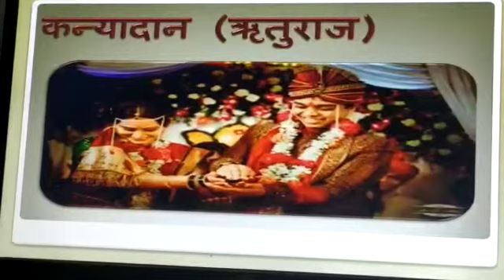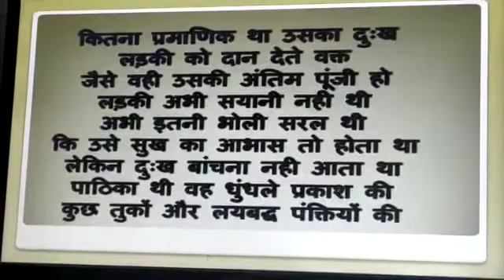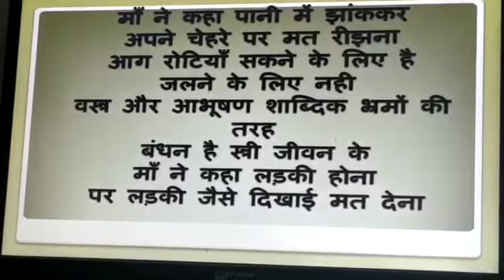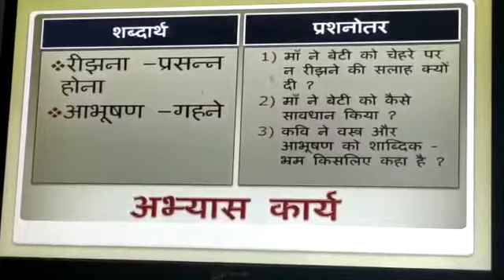KANYADAAN (KAVITA)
SESSION :2020-21
SUBJECT: HINDI
UNIT: SECONDARY
CLASS: X
TOPIC: KANYADAAN (KAVITA)